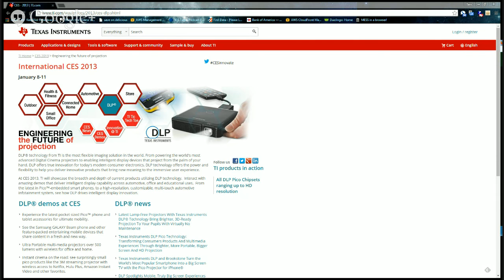PICO PROSpectives Ep 13 - Celluon ~ Live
Paul and Rich of  PICO PROS chat with Peter Choe of Celluon about his PicoAir projection product.